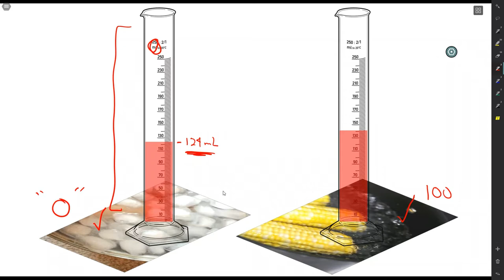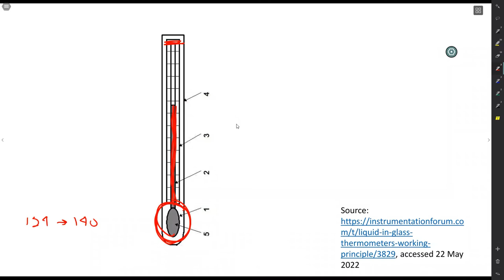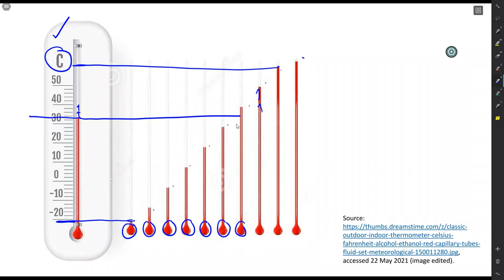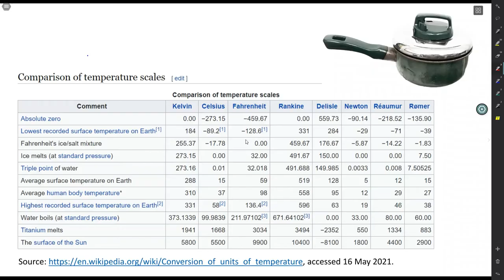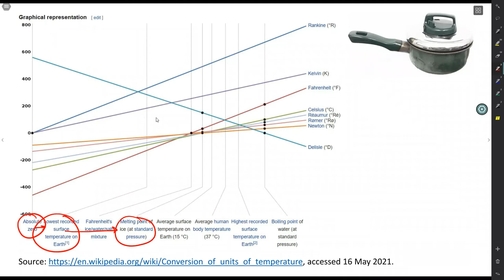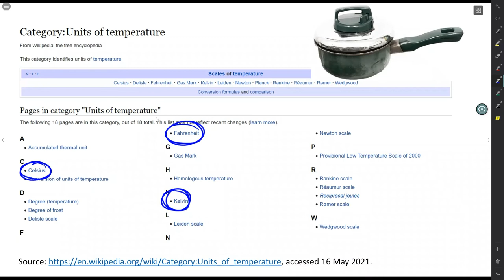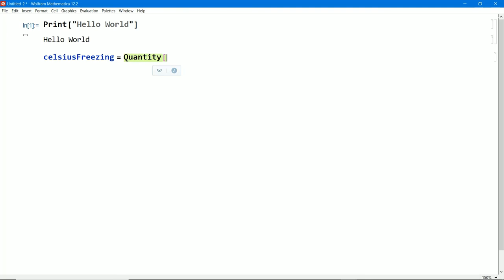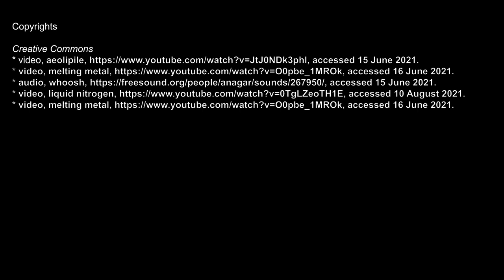Temperature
In this video, we consider, "What is temperature?"

We all have an innate sense. "Hot", we feel it. "Cold," we feel it. It is part of our human experience, known to us and our ancestors, no learning necessary. Yet, the same "substance," take water an example, can be hot and it can be cold. That's interesting. What's going on there.

We also know that something "hot" in touch with "cold", well, that something hot tends to cool, and that thing which is cold tends to warm up. It's a natural order and process in the observable world. That is fundamental to thermodynamics.

It is very easy for us to think of things that are hot and that are cold. It is part of our daily experience. Thermodynamics brings a formalness to that. The first thing that we need to do for formality is to get quantitative. We need a "number" that tells us how hot is hot and how cold is cold.  Celsius is commonly used for that internationally, but there are many scales. Thermodynamics uses the scale (i.e., the "temperature") in Kelvin.  Let's talk about these different scales for giving a quantitative number to "hotness" and "coldness".